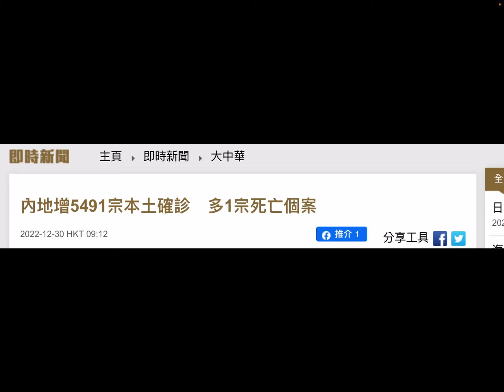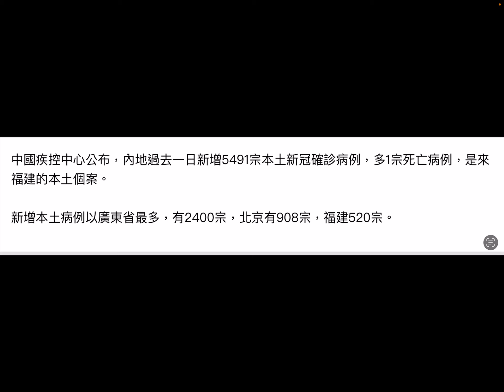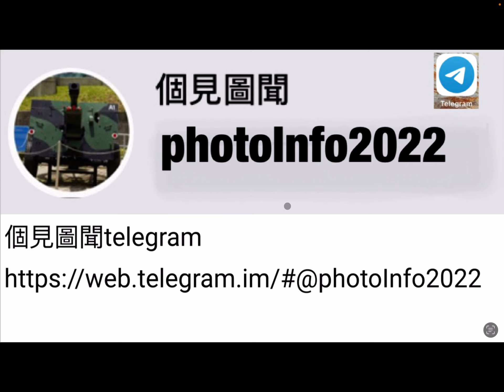TG有片睇👉蘿蔔堆滿山🤧街上🔥C體🤮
個見圖聞telegram有片睇冇格仔